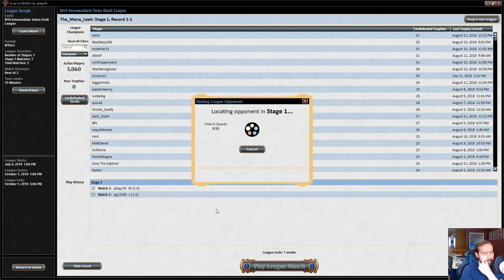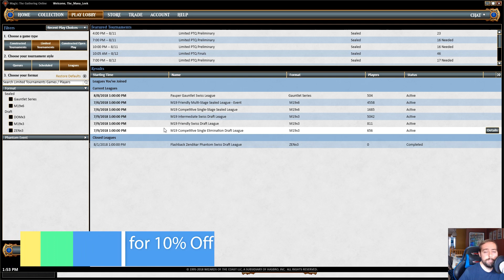Core Set 2019 Draft (August 11th, 2018) - Spikey Saturday #174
Time to draft some more Magic: the Gathering Core Set 2019!